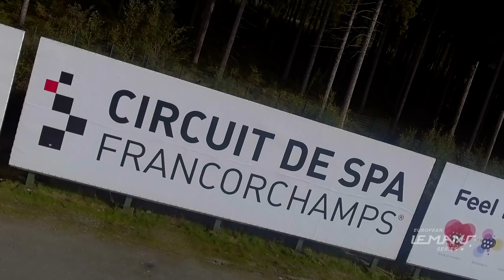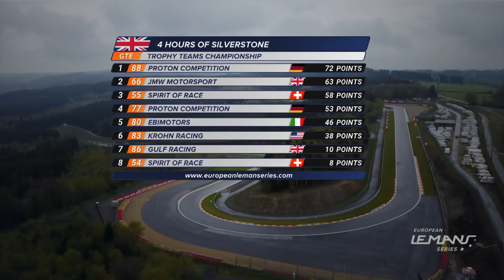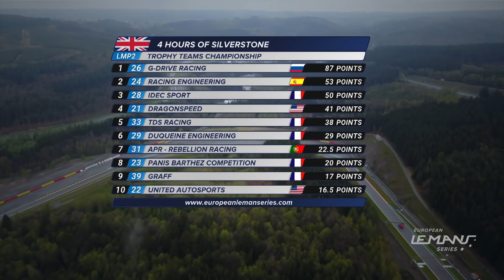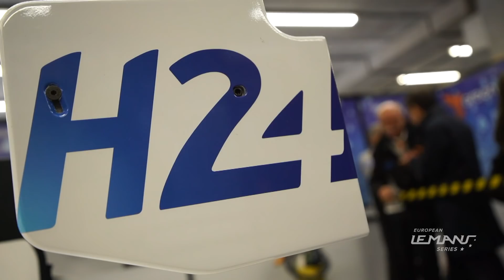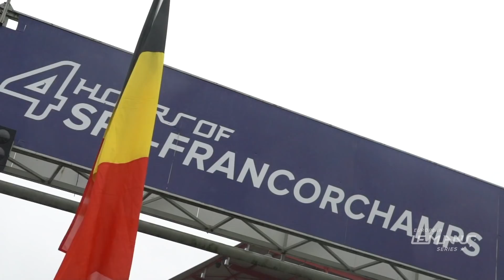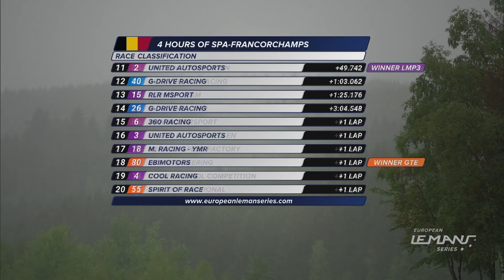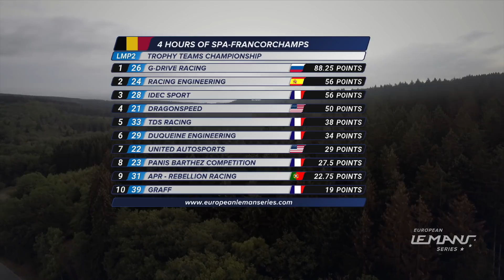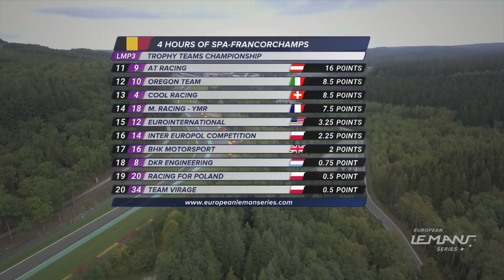4 Hours of Spa-Francorchamps 2018 - The movie of the race!